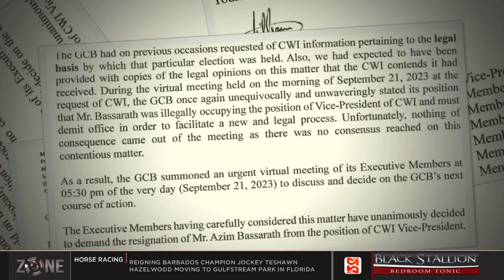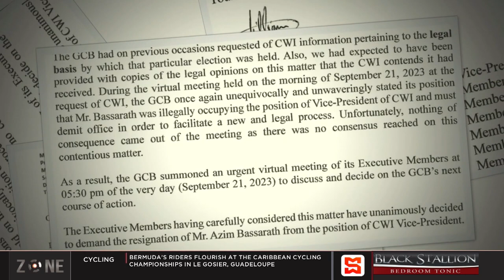Guyana Cricket Board calls for Bassarath‘s resignation,All CWI directors copied on the Oct 4 letter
The Zone discuss the Guyana Cricket Board calling for Azim Bassarath’s resignation as Vice President.